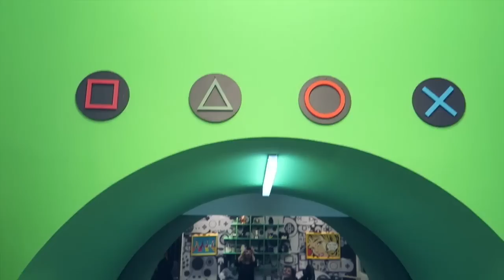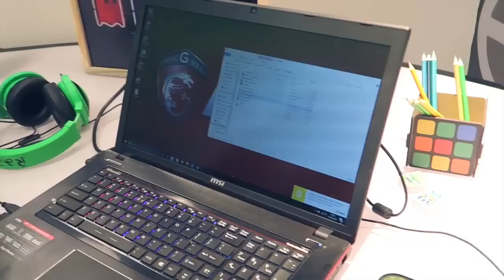INVADINDO O QUARTO DA MALENA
Quem já comprou o nosso  livro na pré-venda?! Assim vocês recebem antes de todo mundo e ainda tem livraria com preço bem amigo!

Minha caixa postal: 71 | CEP: 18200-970 Itapetininga – SP